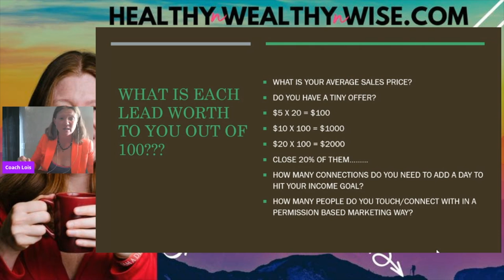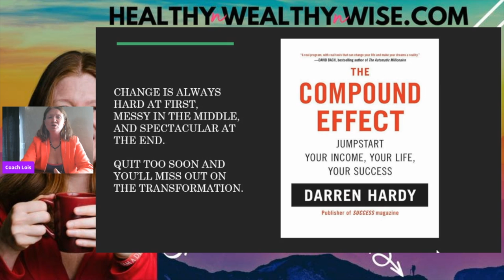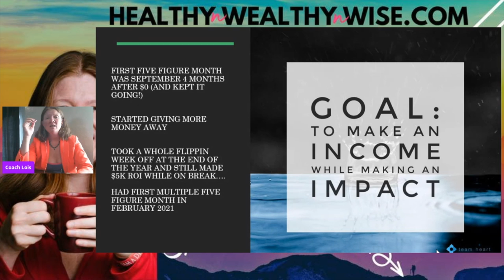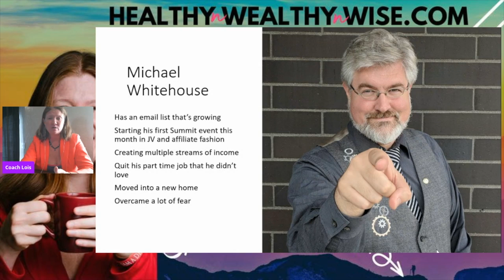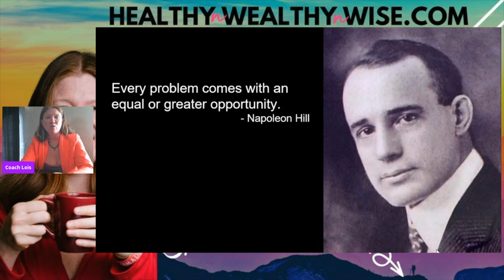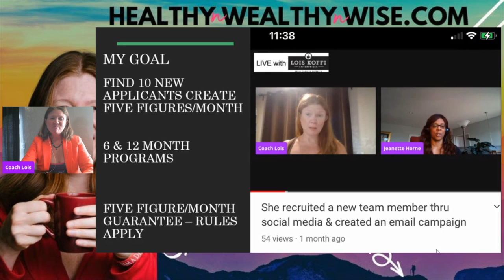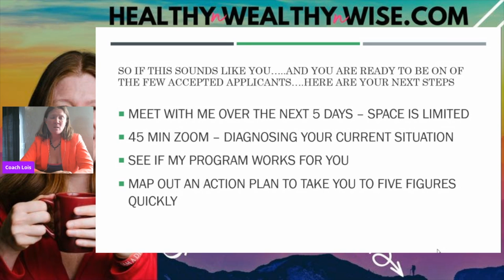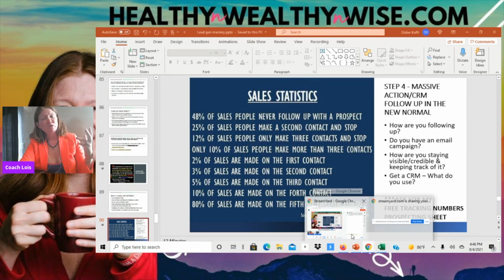5 Day Challenge - Day 4 - 3 KEYS OF SUCCESS WITH PERMISSION BASED SELLING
3 KEYS OF SUCCESS WITH PERMISSION BASED SELLING

I am so excited you are here to be a part of history by being part of my Version 2.0 of next level Lead Generation & Sales Mastery 5-hours over 5-day challenge.

NOTES TO REMEMBER

It is a consume as you go course - there is no required timeline or "LIVE" webinar.

Day 4 of Lead Gen & Sales Mastery Course - 3 KEYS OF SUCCESS WITH

PERMISSION-BASED SELLING

Coach Lois had to pivot in 2020 like MANY and had no clue where to begin in her journey

How is your lead generation in this new normal? Or does any of the following sound familiar?

Bought a program online to close more sales online

Sending countless Facebook messages

Sending linked in message

Buying landing page and email campaign software

Jumping into Clubhouse without a plan

Spending hours every week online

Adding a bunch of people from social every day

Sending cold emails

AND FEELING LIKE YOU ARE GOING NOWHERE?

Coach Lois spent 3 months building something that never really launched…..spent a ton of time doing webinars week after week - for 90 days straight….spent $3000/month in funnels/copywriting/coaching/KEAP/Clickfunnels and so much more

Made NO money from March-June last year - took so much time/energy and her husband even was out of work by summer.

She had a lot of internal fears and pressure. and going thru a lot of loss and grief at the same time. Yet, it was do or die time

And in this version 2.0 5 day challenge she will share my four-step proven formula and how she went from zero to hero, making 5 figures a month in less than 4 months time with permission-based selling and marketing efforts online that were FUN and EASY and duplicatable

“Steve jobs Said… You have to be passionate because it’s so HARD that any rational person would give up!”

Lois is here for you to empower you and come alongside you to NEVER GIVE UP!! FIND YOUR PASSION!

CTA (call to action to be turned in 24 hours to be eligible for the $2000 coaching giveaway)

DO ANOTHER BAIT POST

ADD ANOTHER 10-20 PEOPLE ON FACEBOOK/LINKEDIN

FOLLOW UPS ON OTHER BAIT POST

FORM PERMISSION-BASED MESSAGES – HOW MANY?

WHO DID YOU ADD TO YOUR EMAIL LIST

GIVE VALUE THRU A FACEBOOK OR LINKEDIN LIVE FOR 90 SECONDS

UPLOAD CONTENT IN YOUTUBE IF YOU HAVE A CHANNEL

Join us inside the Facebook community for the Live Q & A On Monday/Wednesday/Friday